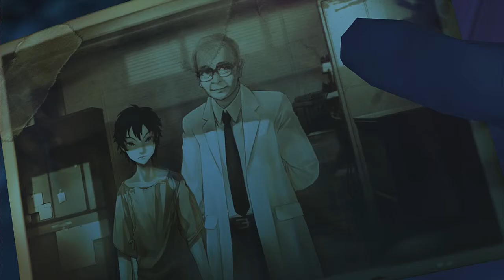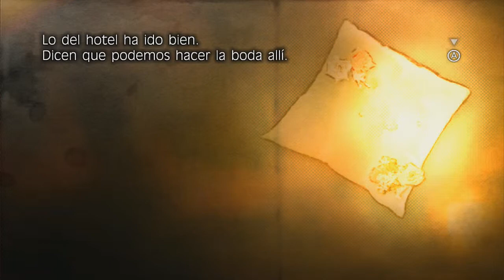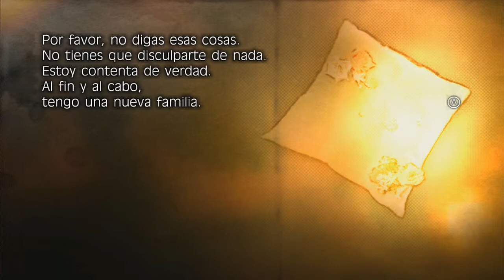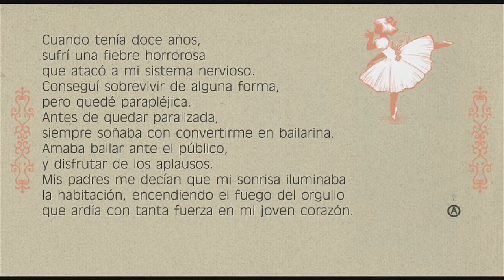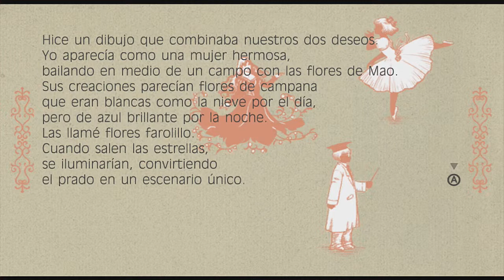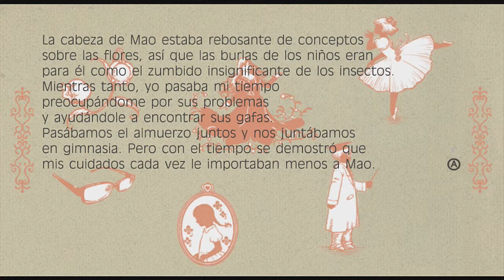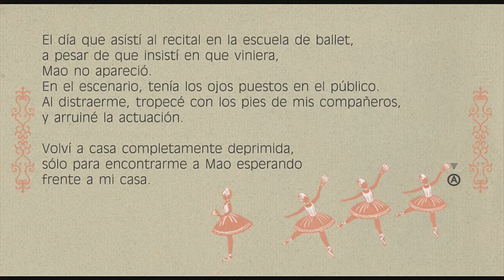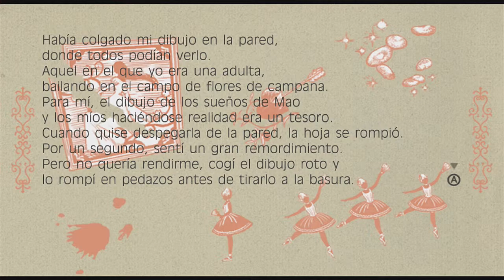Let's Play 'Fragile Dreams' | Parte 9: Entrando al hotel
Hoooooooola a todos y sean bienvenidos a un nuevo capítulo de Fragile Dreams!

Y para que no os perdáis ningún vídeo, os dejo por aquí la lista de reproducción de Fragile Dreams

Un saludo a todos y nos vemos en el próximo vídeo de Fragile Dreams.
Haaaaaaaaaaaaaasta luego!